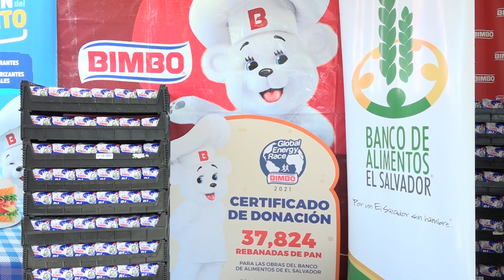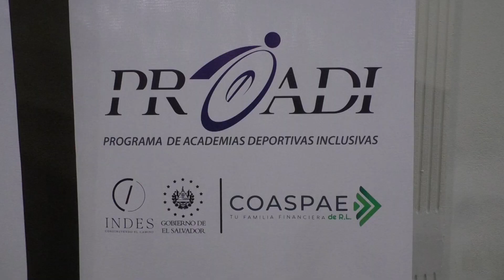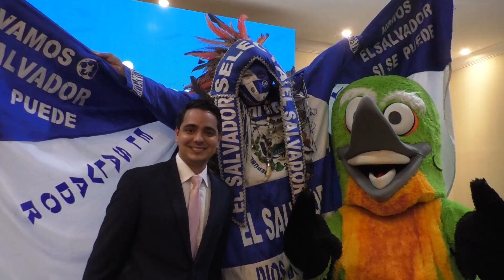Entérese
Resumen de noticias empresariales.